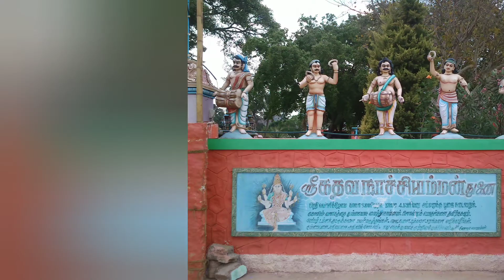Temples to visit in Yelagiri | Yelagiri Hills | Jolarpettai | Vellore | Tamil Nadu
There a quite a few Temples to visit in Yelagiri. Some prominent temples visited by tourists and devotees are:

Shri Murugan Temple (Velavan Temple)
Shri Perumal Temple
Lord Shiva Temple (Swami Malai Hills)
Shri Yelagirishwar Temple
Shri Nachi Amman Temple
Shri Karpaga Vinayagar Temple